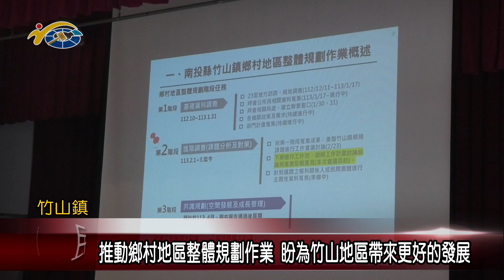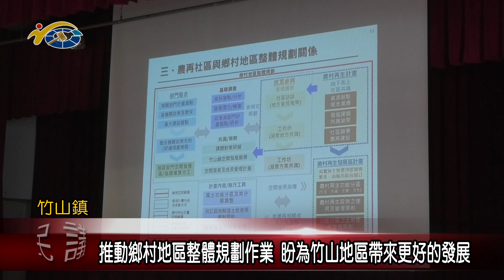20240410 南投縣議會 民議新聞 推動鄉村地區整體規劃作業 盼為竹山地區帶來更好的發展(縣議員 蔡孟娥)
縣府地政處為了協助竹山地區的發展，執行鄉村地區整體規劃作業，希望透過居住、公共設施、景觀、產業、交通運輸等多個面向的議題收集，來協助地方改善問題，日前就辦理工作坊簡報活動，說明作業概述，聽取地方建議。議長何勝豐也期待在統整地方訴求後，能串聯有關部門來進行規劃，研擬出妥適的方向，讓竹山地區能有更好的發展。